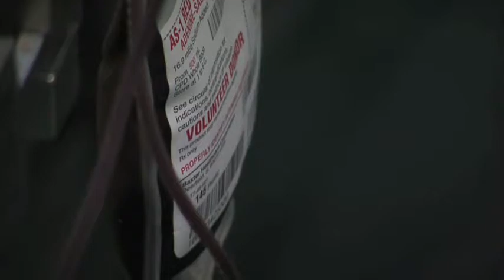Blood Drive at Staten Island Borough Hall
STATEN ISLAND, N.Y.  In response to a critically low blood supply following this past weeks two snowstorms, Borough President James P. Molinaro is urging Staten Islanders to roll up their sleeves and give the gift of life. Borough President Molinaro scheduled a blood drive for Tuesday, February 16, in Borough Halls Conference Room.

Because of the minor snowstorm last Saturday, and the heavy snowfall on Wednesday the 10th, many blood drives were forced to cancel or had extremely low turnout.  Blood supplies at area hospitals are running dangerously low, presenting a crisis situation for patients who require transfusions due to illness or emergency. The New York-New Jersey metropolitan area requires nearly 2,000 volunteer donations daily to serve patients in area hospitals.

Each year, we are fortunate to collect between 650-700 pints of blood on average at our various blood donor drives. Borough residents are always great about stepping up in times of crisis, and now is one of those times, Molinaro said.  I encourage all Staten Islanders who are eligible to donate blood to be a part of the solution to this emergency.

Donors must be at least 17 years of age (16 with parental consent), in good health, weigh 110 pounds, and have waited 56 days since their last donation.